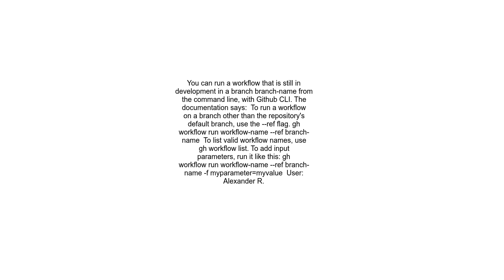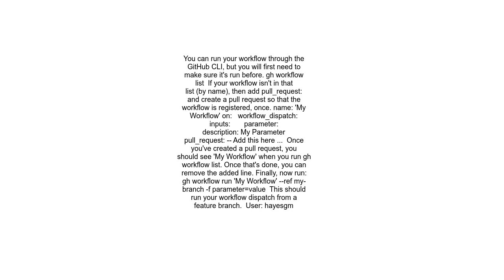Github Actions how to run a workflow created on a non master branch from the workflow dispatch event